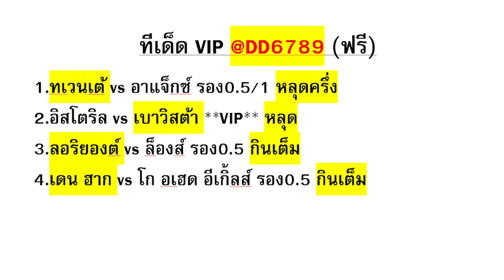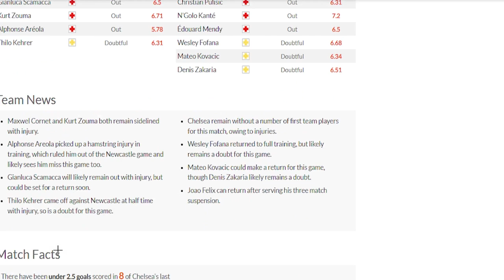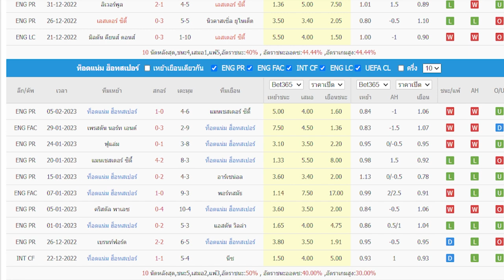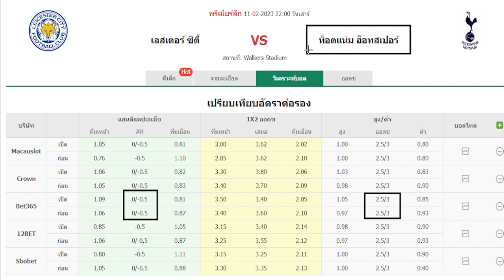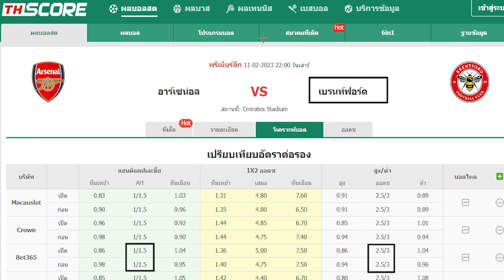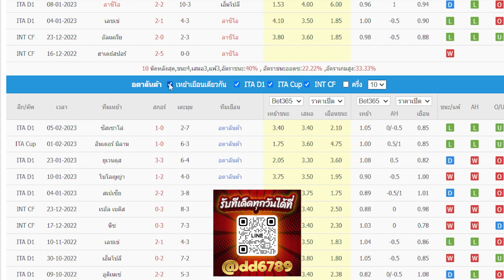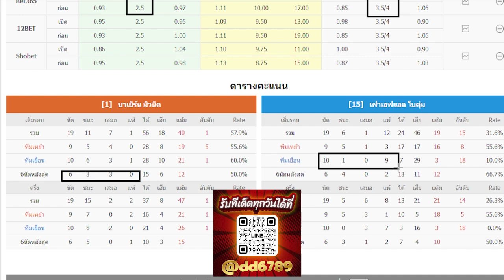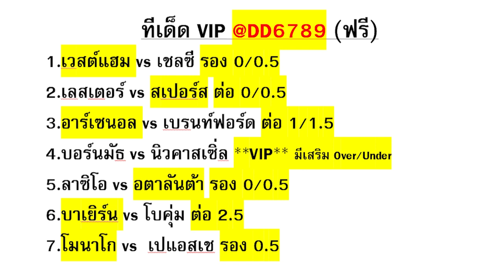ทีเด็ด พรีวิวก่อนเกม วัน เสาร์ ที่ 11 กุมภาพันธ์ 2566 ช่องบอลเด่น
|| วัน  เสาร์ ที่ 11 กุมภาพันธ์ 2566 ||
รับทีเด็ด บอลเต็ง บอลเสต็ป  | ทีเด็ดบอลวันนี้|

00:00  วิเคราะห์บอล วัน  เสาร์ ที่ 11 กุมภาพันธ์ 2566
00:22  ผลบอลคืนที่ผ่านมา
02:03 คู่ที่ 1 | เวสต์แฮม ยูไนเต็ด vs เชลซี ||
[ เวลา 19.30น. ] พรีเมียร์ลีกอังกฤษ
08:35 คู่ที่ 2 || เลสเตอร์ ซิตี้ vs สเปอร์ส ||
[ เวลา 22.00น. ] พรีเมียร์ลีกอังกฤษ
13:18 คู่ที่ 3 || อาร์เซน่อล vs เบรนท์ฟอร์ด ||
17:39 คู่ที่ 4 || บอร์นมัธ vs นิวคาสเซิ่ล ||
[ เวลา 00.30น. ] พรีเมียร์ลีกอังกฤษ
20:18 คู่ที่ 5 || ลาซิโอ้ vs อตาลันต้า ||
[ เวลา 02.45น. ] กัลโช่ เซเรียอา อิตาลี
25:03 คู่ที่ 6 || บาเยิร์น มิวนิค vs โบคุ่ม ||
[ เวลา 21.30น. ] บุนเดสลีกา เยอรมัน
26:38 คู่ที่ 7 || โมนาโก vs ปารีส แซงต์ แชร์กแมง ||
[ เวลา 23.00น. ] ลีกเอิง ฝรั่งเศส
27:54 สรุปผลการวิเคราะห์ฟุตบอล ประจำวัน เสาร์ ที่ 11 กุมภาพันธ์ 2566